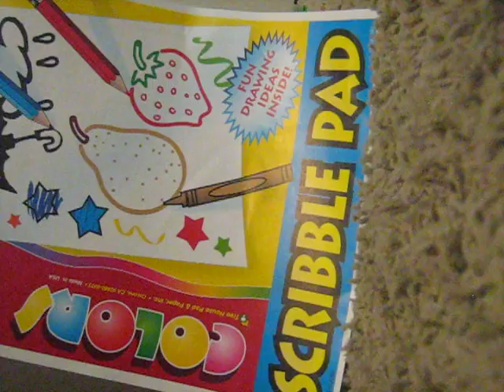Toys that talk!!!!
Its weird..